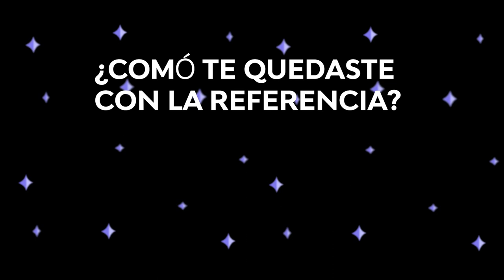BOOKTAG: LA MAS DRAGA ¿MISTA BOO? ¿AVIESC WHO? ¿MORRA LISA?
En este video veremos un booktag de mi autoría haciéndole mención  todxs las reinxs de la más draga.

Preguntas del Booktag:
1. Deborah la grande - Un libro representativo de la comunidad LGBT.
2. Margaret y ya - Un libro muy rosa.
3. Mista Boo - Un libro de terror.
4. Gala Varo - Un libro que tenga temática de circo.
5. Alexis 3xL - Un libro bien bonito pupu.
6. Aviesc Who? - Un libro con temática de moda.
7. Letal - Un libro erótico.
8. Gvajardo - Un libro con personajes de élite.
9. Iviza Lioza - Un libro con chisme o liozo.
10. Yayoi Boweri - Un manga.